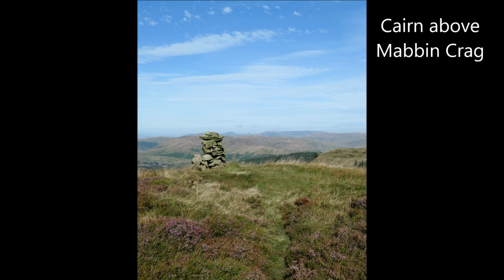Borrowdale (East), Lake District - 24 August 2019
At almost 14 mile, this round trip circles around the valley of Borrowdale located in the east of the Lake District